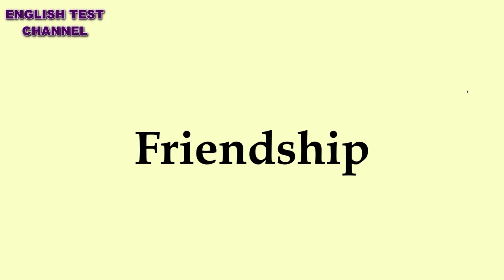Short Stories in English - Friendship